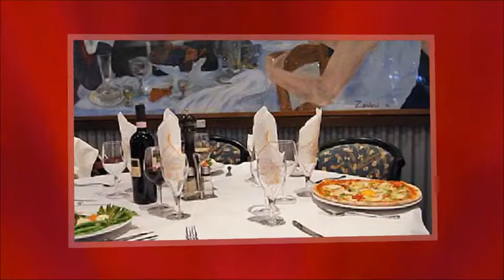Il Ritrovo nuovo